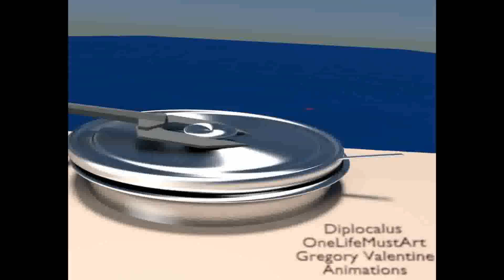Visiting the Metropolitan Museum of Art August 27th, 2023, part 2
Please Follow my son and Daughter's art page Help them get monetized too!

There are plenty of topics to keep you watching.
Here's a quick Sculpture to say thank you for your support!
Thanks a bunch for watching and listening.